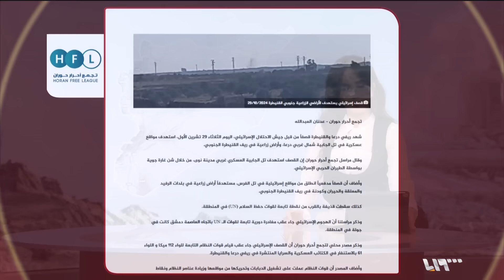إسرائيل تقصف مواقع جنوبي سوريا، والتحالف يضرب مواقع تنظيم الدولة في البادية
إسرائيل تقصف مواقع جنوبي سوريا والنظام يواصل قصفه المدفعي والصاروخي على ريف إدلب